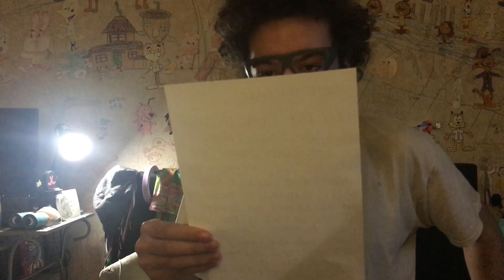Get well ❤️‍🩹 soon Uncle Michael 🤕🤒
We love you uncle We hope you get well soon from your heart attack love from Me and my family ❤️‍🩹🙂🤗